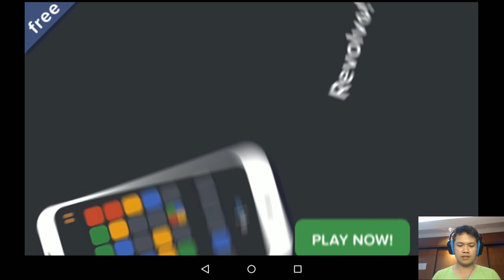Robbery Bob Perfect Walkthrough : 1-12 Bob Best Friend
Robbery Bob Perfect Walkthrough : Chapter 1 Bob Best Friend